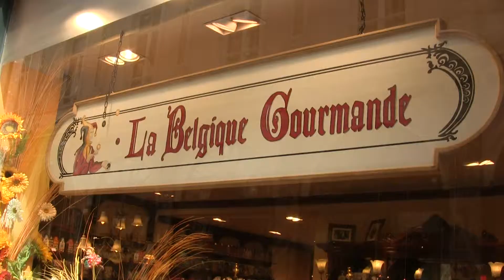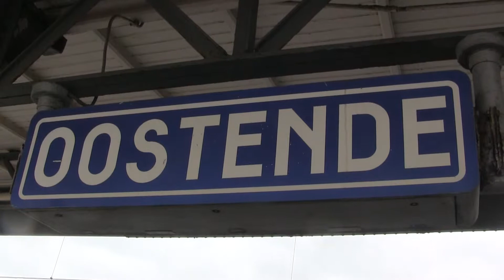Belgium with John Cull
John Cull visits Belgium